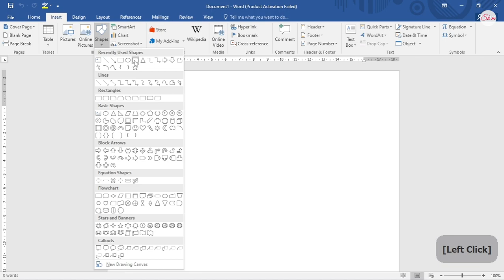How to Make an Image Transparent in Word Make an Image Transparent in Word Document Background